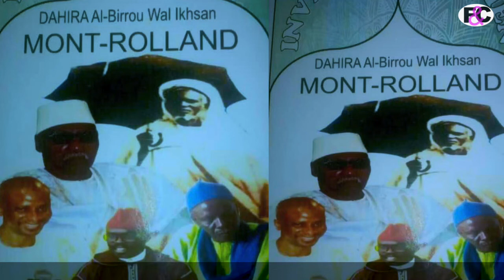Appel Conférence Dahira Al-Birrou Wal Ikhsan Mont-Rolland 14 Juillet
FAL&CO.inc FCTv votre nouvelle chaine de television de rufisque
F&C est une entreprise de production audio-visuelle, et de conseils en communication et organisations d’événements aux particuliers et entreprises..
Coproduction : le téléfilm Les documentaires Reportages ​Séminaires ​Pub Conférences Cérémonie Évènementiel Théâtres Court métrages Films Documentaires Publicités